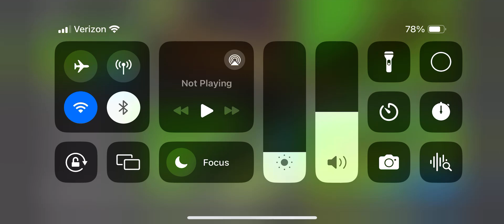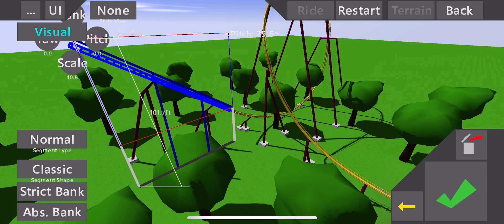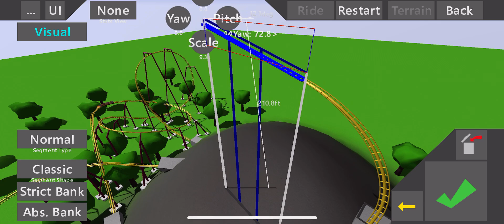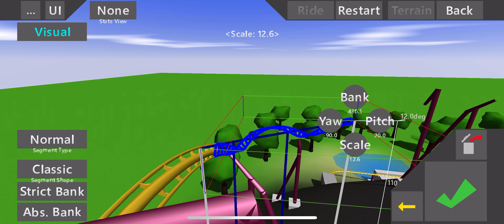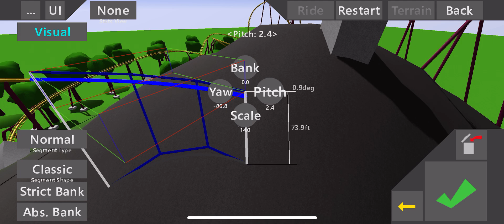Space mountain mission mars concept coaster ultimate coaster 2